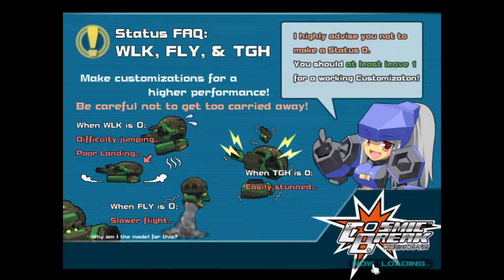Cosmicbreak fun 13